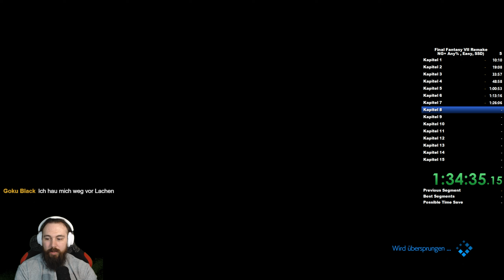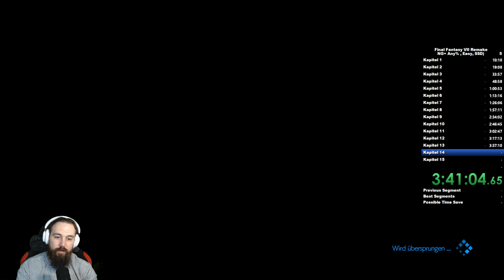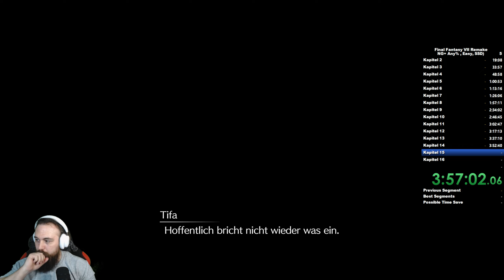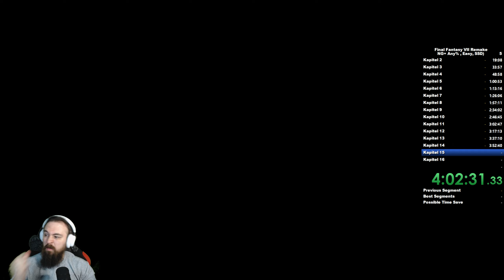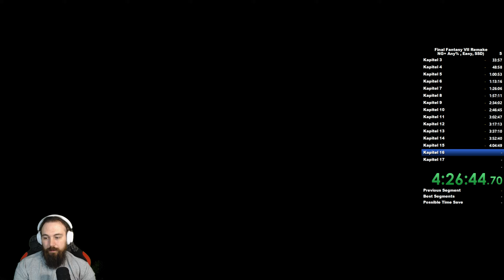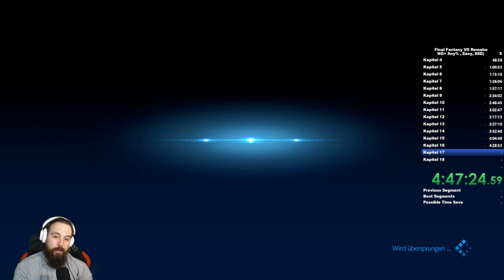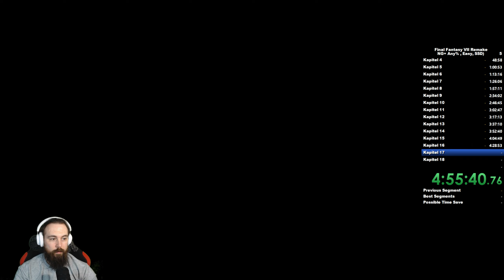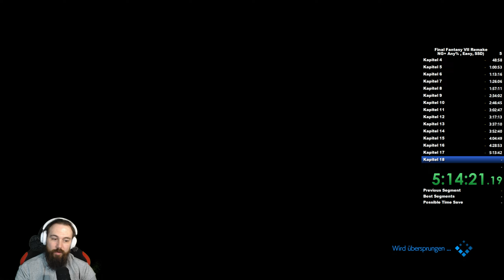FINAL FANTASY VII REMAKE Speedrun Easy NG+ Any% PC Current WR on PC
In diesem Run gab es keinen Kapitel skip. Der Run unterliegt den Regeln der New Game+ und Any% auf der Schwierigkeitsstufe Leicht.

00:00:00 Kapitel 1
00:10:44 Kapitel 2
00:20:07 Kapitel 3
00:35:42 Kapitel 4
00:51:43 Kapitel 5
01:00:54 Kapitel 6
01:15:28 Kapitel 7
01:31:13 Kapitel 8
02:01:26 Kapitel 9
02:39:13 Kapitel 10
02:52:12 Kapitel 11
03:08:42 Kapitel 12
03:22:56 Kapitel 13
03:44:32 Kapitel 14
04:00:46 Kapitel 15
04:13:10 Kapitel 16
04:37:35 Kapitel 17
05:24:04 Kapitel 18

Die Welt ist unter die Herrschaft der Shinra Electric Power Company gefallen, einem teuflischen Konzern, der die Lebenskraft des Planeten selbst in Form von Mako-Energie in Beschlag genommen hat. In der Megalopolis Midgar leistet eine Anti-Shinra-Organisation namens Avalanche Widerstand. Cloud Strife, ein ehemaliges Mitglied der Eliteeinheit SOLDAT und jetzt ein Söldner, hilft der Gruppe. Ihm ist nicht klar, welche epischen Konsequenzen ihn erwarten.

FINAL FANTASY 7 REMAKE INTEGRADE